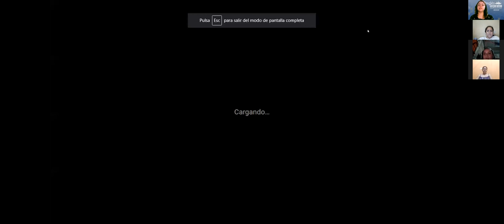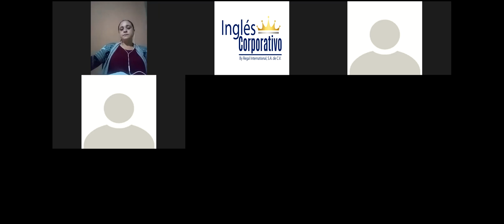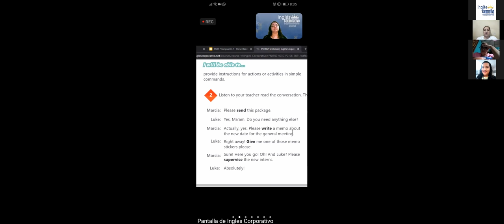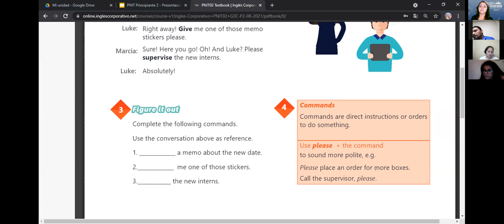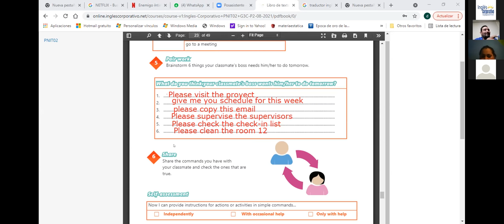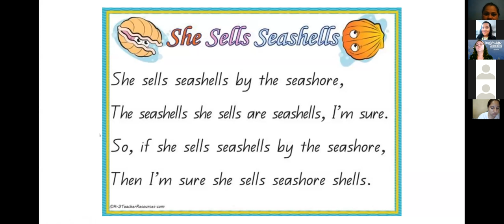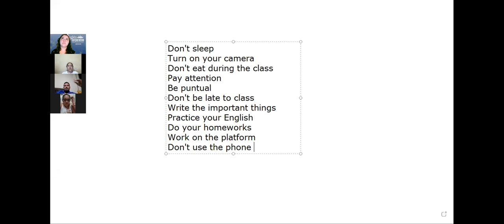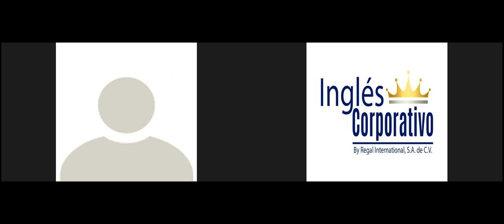Ingles Corporativo-Videoconferencia #7 How to use imperatives.